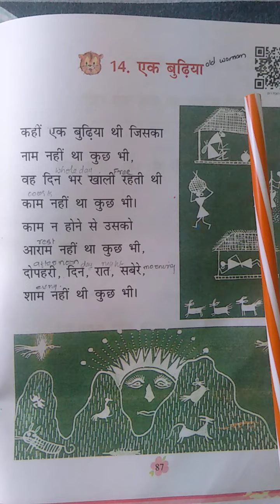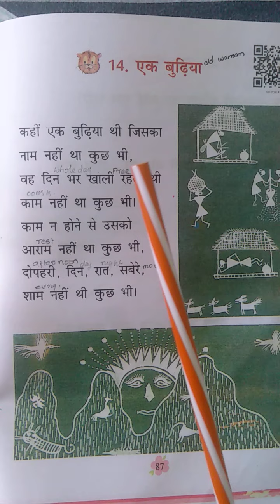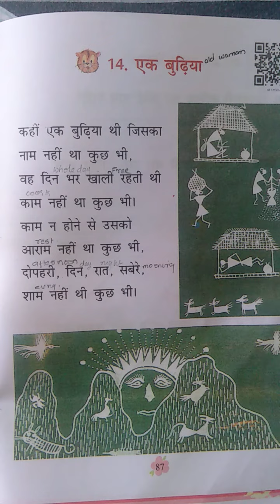KV/NCERT/CBSE/HINDI/CLASS 1/CHAPTER 14/EK BUTIYA/IN MALAYALAM/EK BUTIYA HINDI TO MALAYALAM EXPLANATI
KV/NCERT/CBSE/HINDI/CLASS 1/CHAPTER 14/EK BUTIYA/IN MALAYALAM/EK BUTIYA HINDI TO MALAYALAM EXPLANATION